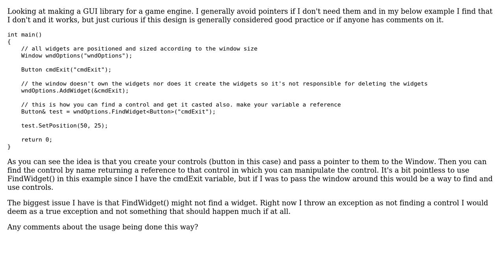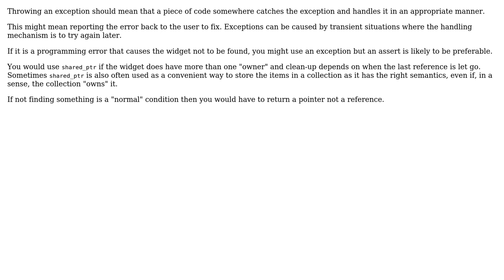Software Engineering: C++ returning references (2 Solutions!!)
Software Engineering: C++ returning references

With thanks & praise to God, and with thanks to the many people who have made this project possible! | Content (except music & images) licensed under CC BY-SA | Music | Images & others | With thanks to user user441521 user lethal-guitar user CashCow and the Stack Exchange Network Trademarks are property of their respective owners. You are responsible for your own actions.